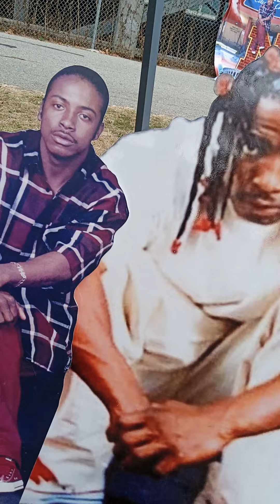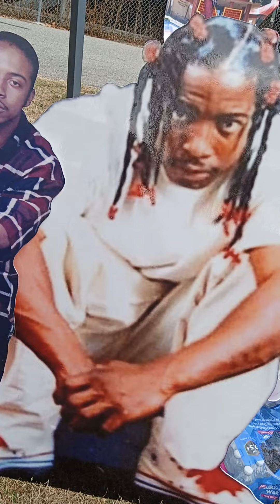PiP.Mr Dolow 21 years later and homage continues pirus crip hood Bloodz history